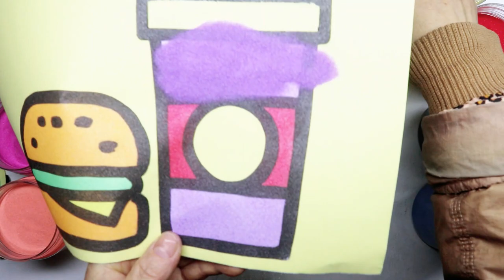Coloring sand painting Hamburger Cola for kids🎨Tô màu tranh cát Hamburger Cola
Hello! Welcome to Happy Color Channel! 🎨This video shows you How to Coloring sand painting Hamburger Cola🎨🌈Kids learn color video! Drawing and coloring for kids，toddlers.

Tô màu tranh cát Hamburger Cola

sand painting
sand draw
kids
toys
toddlers